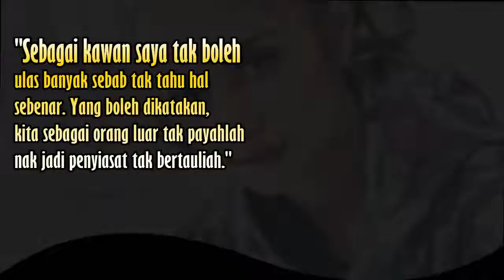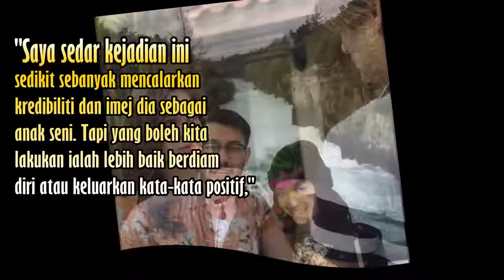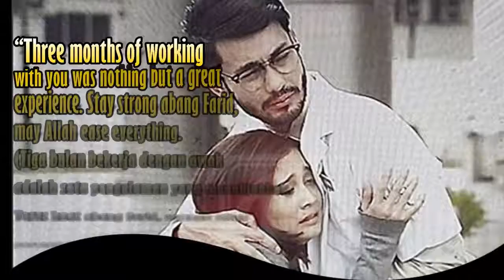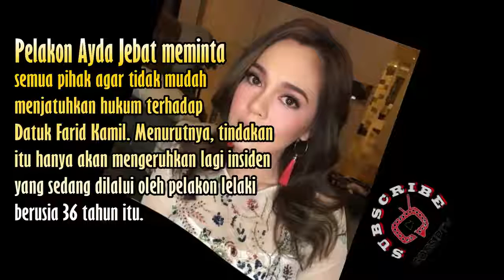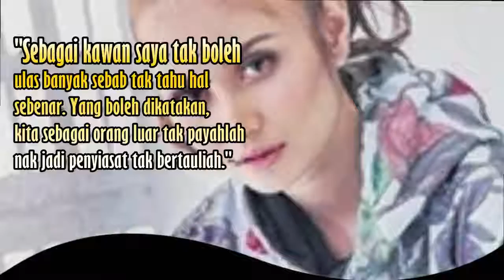'Jangan Tambah Tekanan, Stay Strong Abang Farid'- 2 Gadis Cantik Titip Doa